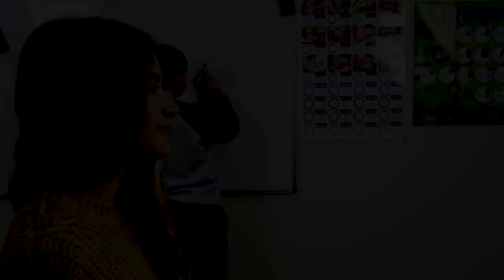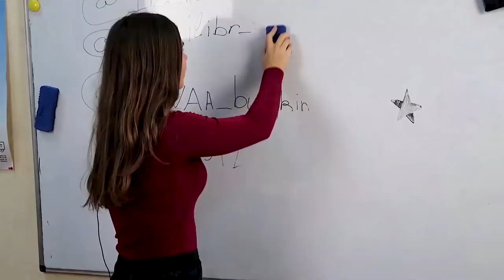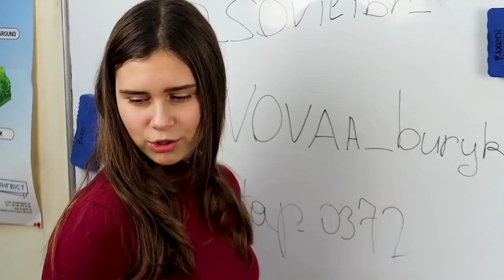ШКОЛА. ПЕРЕЗАГРУЗКА . 4 серия 😊ЛИЗА НАЙС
24 ЧАСА у Лизы под Кроватью 😜 ПРАНК над Лизой 😱 Пранки Лиза Найс / Liza Nice -  dPVwgK6flOs